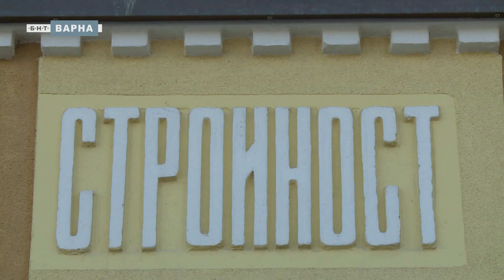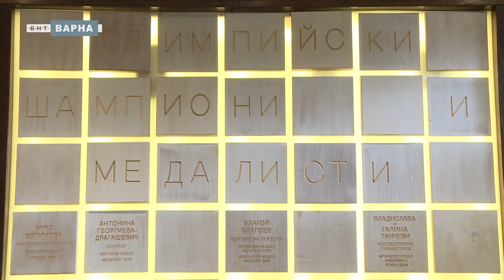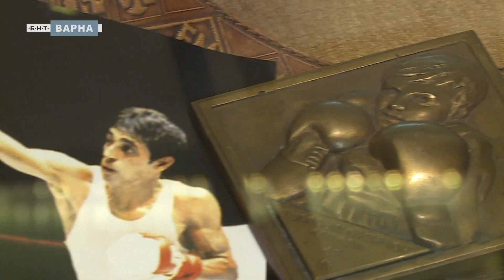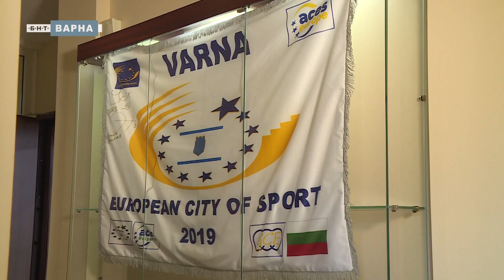Юнашкият салон - Домът на спорта във Варна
Юнашкият салон е признат за първото спортно съоръжение във Варна. Сградата е с уникални дървени орнаменти и колони и е построена през 1910 година. Сертифицирана е като паметник на културата и архитектурата от 1982 година. Зданието е построено с доброволния труд и дарения на варненци. И като всеки друг паметник на културата, така и Юнашкият салон преминава през своите трудни дни, които вече са в миналото. Каква е историята на тази емблематична за Варна сграда ...